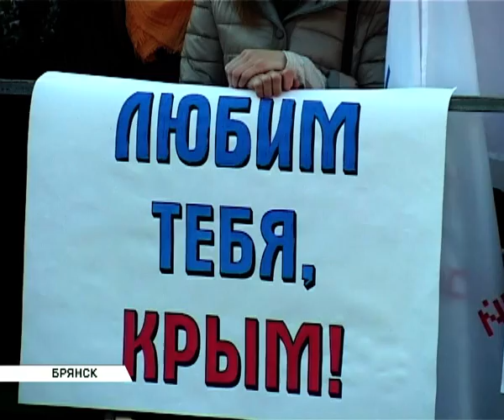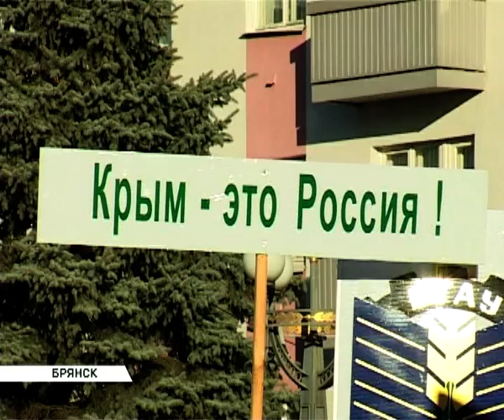Крым Россия акция 18 03 15